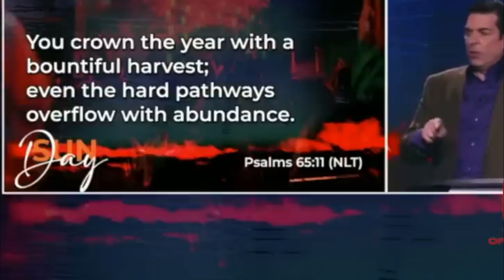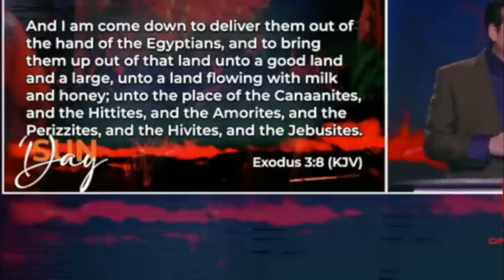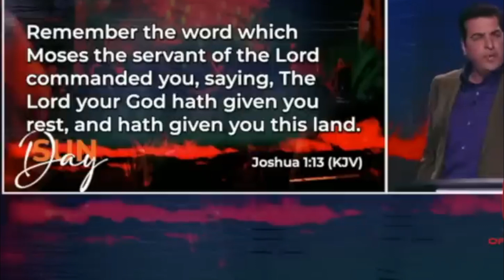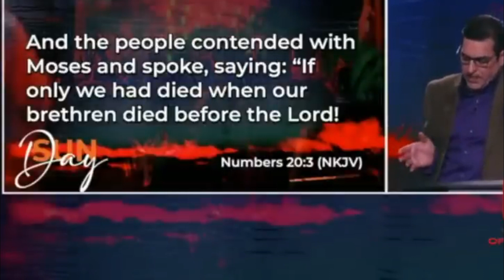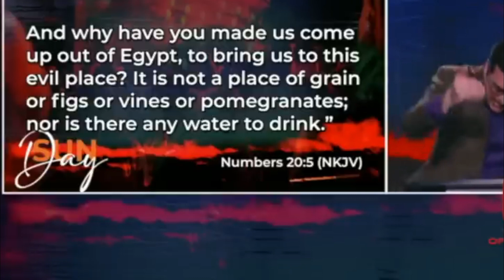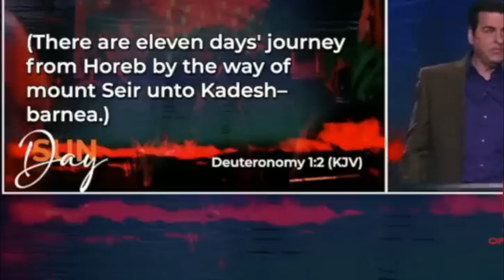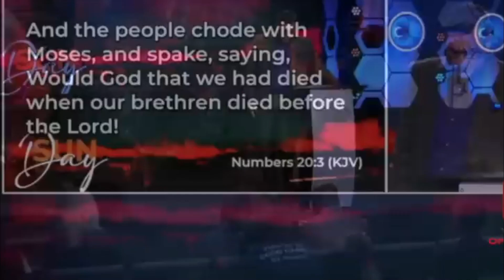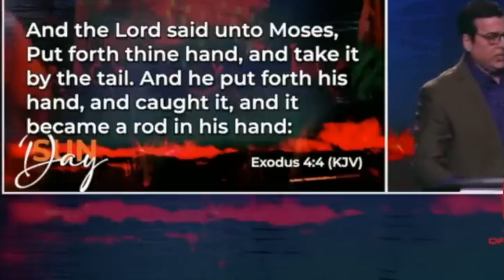Hank Kunneman PROPHETIC WORD: RETURNS Divine Verdict IT BEGINS